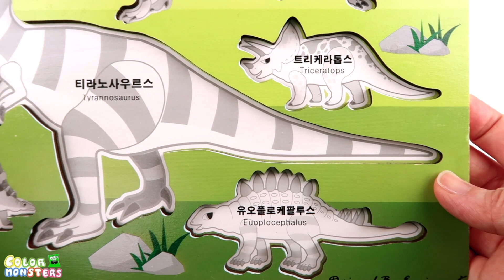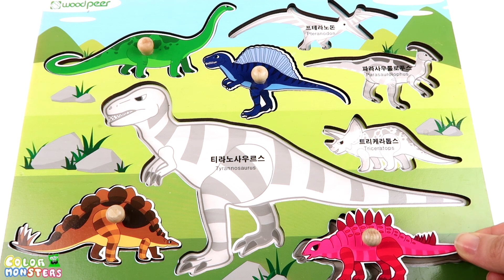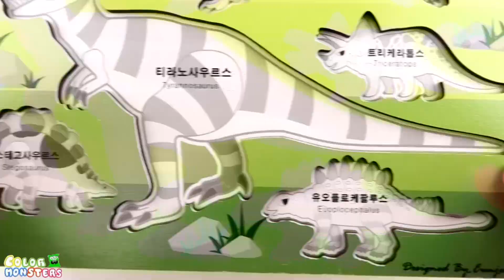Dinosaur Wooden Puzzle with Real Dinosaurs! Jurassic World Toys For Kids. Learn Dino - ColorMonsters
Updating everyday!